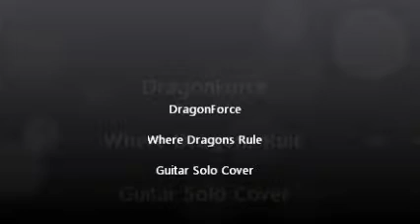DragonForce - Where Dragons Rule Guitar Solo Cover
I recorded two lead guitars and one rhythm guitar but since I don't have the software, I can show one video at a time so I switch among them :D I used an Ibanez and and Xtone guitar and Korg AX5G effects pedal.